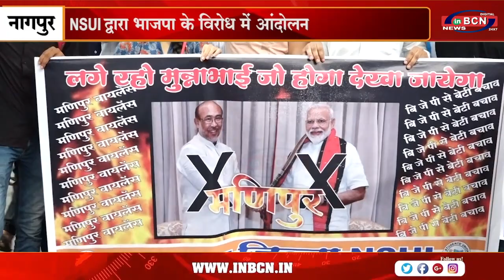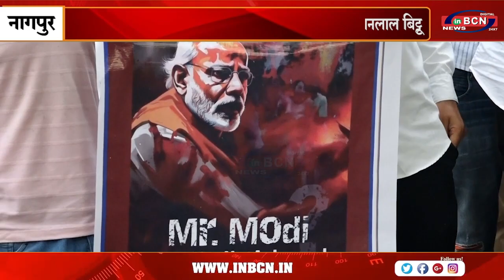NSUI द्वारा किया गया BJP से बेटी बचाओ आंदोलन.....INBCN NEWS